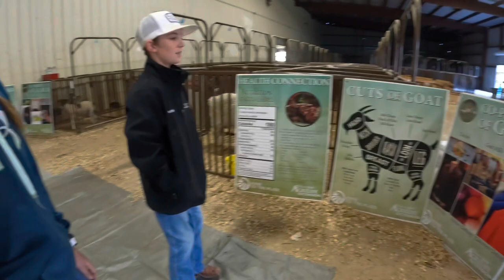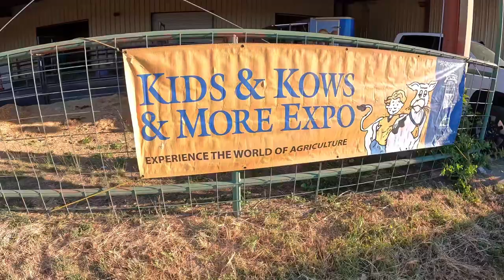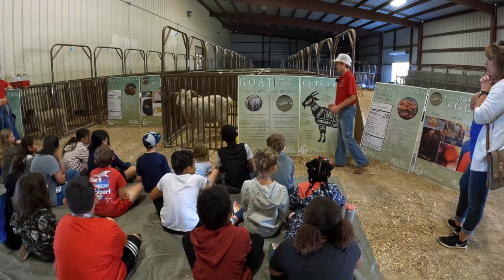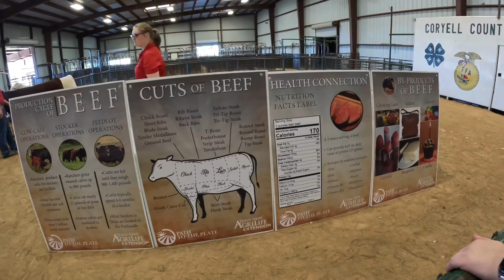Teen Teaches Elementary Students All About Angora Goats Through 4-H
Clancy spoke to over 300 elementary students about his angora goats at our local ag day. Then we went to the Homecoming football game!

⭐️Our AMAZON Favorites!